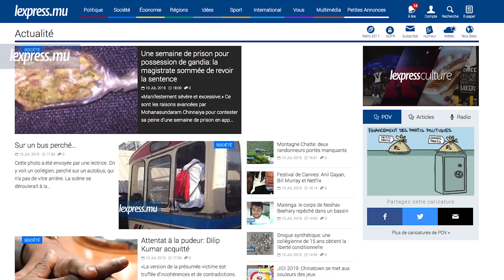LaMinuteInfo: le corps d'un jeune homme de 19 ans repêché dans un bassin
À la une de LaMinuteInfo de ce mercredi 10 juillet 2019 : Le corps de Neshav Beehary, 19 ans,  repêché dans un bassin à Malenga, St.- Pierre, cet après-midi. Egalement dans l'actualité, l'équipage du Gulfstream G650ER a fait escale à Maurice, dans le cadre d’un tour du monde en 48 heures.